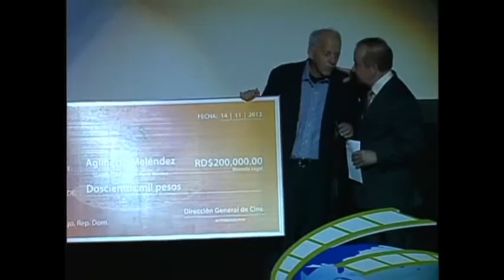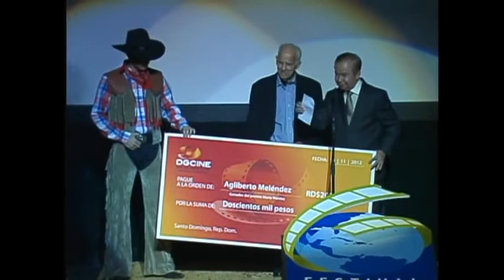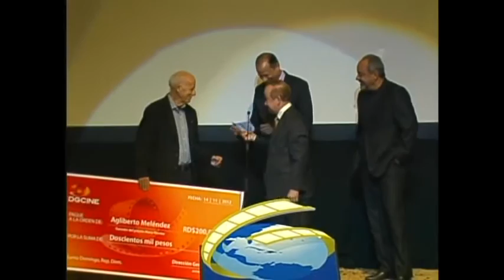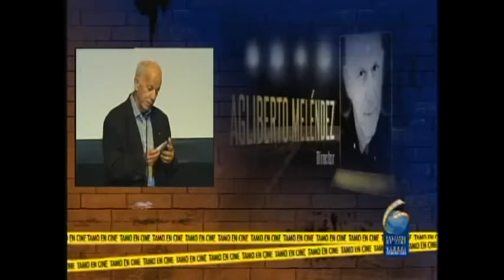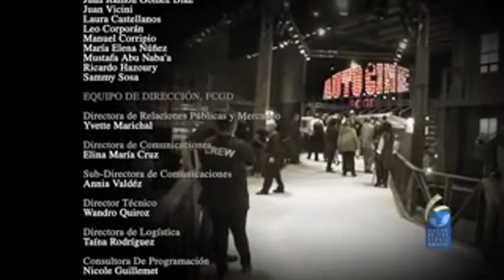Ceremonia de Apertura FCGD 2012